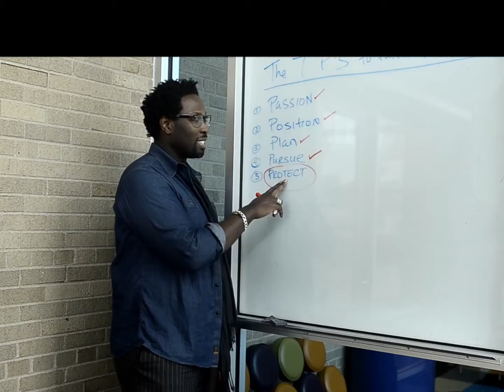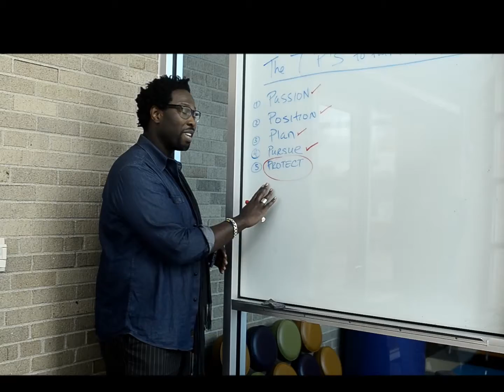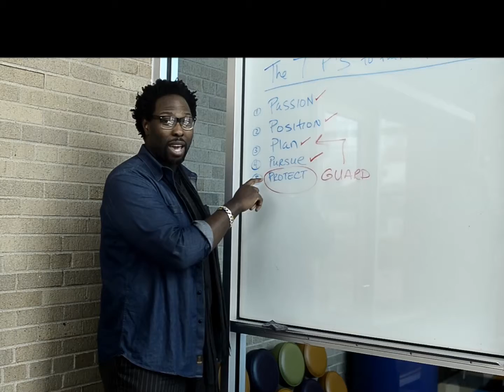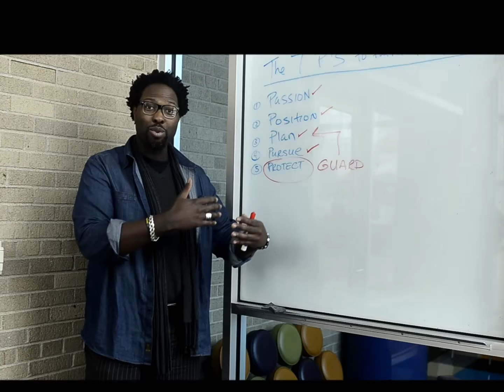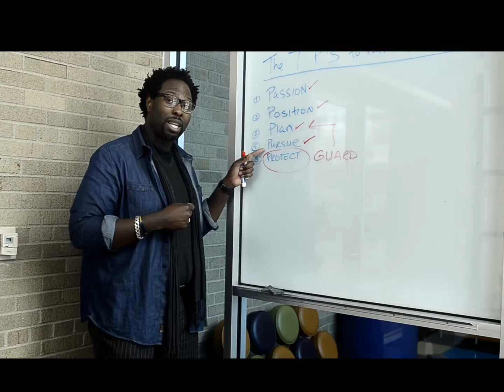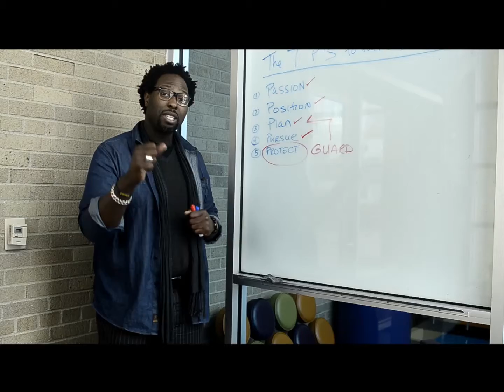Build On Beauty TV Episode 009: Safeguarding your vision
Tune in as author, speaker and entrepreneur Cornell Jermaine discusses how to protect your vision. When embarking upon your dreams, vision and ideas there are necessary steps in order to see that mission to fruition.

To connect with our BuildOnBeauty Campaign visit the following